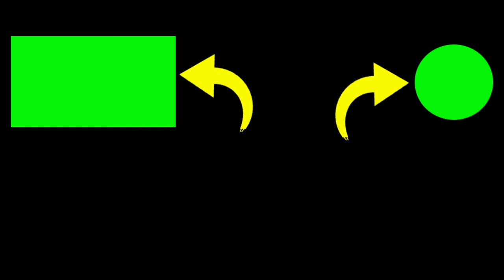Pesawat Dolpin Asal Cekoslovakia Yang Berada Di Museum Pusat TNI AU Dirgantara Mandala Yogyakarta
video Pesawat Dolpin L-29 koleksi museum pusat TNI AU Dirgantara mandala. Pesawat ini Asal Negara Cekoslovakia. Jenis Pesawat Latih Lanjut
pesawat ini berkecepatan 590km/jam.
akomodasi 2 awak.
punya sejarah tahun 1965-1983 masuk kekuatan wing lanud adisutjipto,
tahun 1894 di abadikan di museum TNI AU dirgantara mandala

2. Jika kalian punya pertanyaan silahkan komen.

Terimakasih